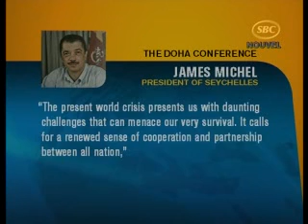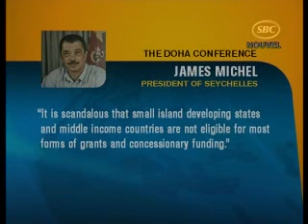SBC Seychelles:Doha Conference President Statement 29.11.08